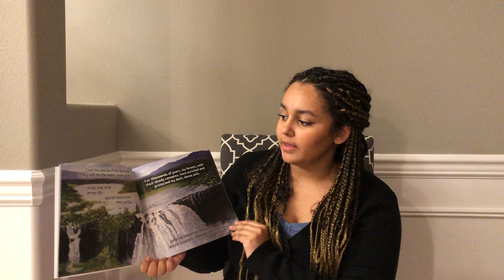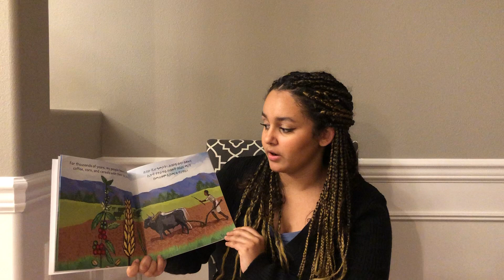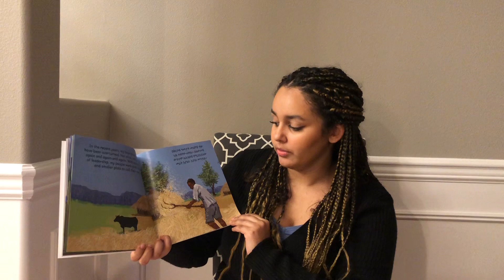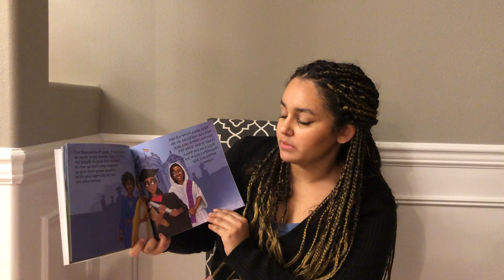OHBD READ2Me --Volunteer Leah Bekele reads READYSETGObook "Letter from a Plow Nation" in English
We are so grateful for our volunteer readers. Here Leah Bekele reads our ReadySetGoBook "Letter from a Plow Nation" in English. All our books are dual language – English and either Amharic, Tigrinya or Afaan Oromo. During this time with lots of kids at home, volunteers are reading our ReadySetGoBooks and creating videos so others can discover and enjoy too. Let us know if you'd like to participate and we will send you one of our books (only available in locations where Kindle Direct Publishing can ship). Thank you and enjoy!